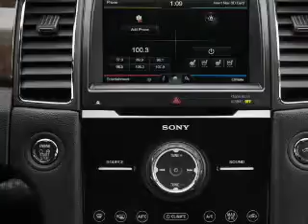2015 Ford Taurus - Wickliffe OH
Year: 2015
Make: Ford
Model: Taurus
Trim: SHO
Engine: 3.5 L, 6 cylinder
Transmission:
Color: Black
Mileage: 7
Address:
28825 Euclid Avenue